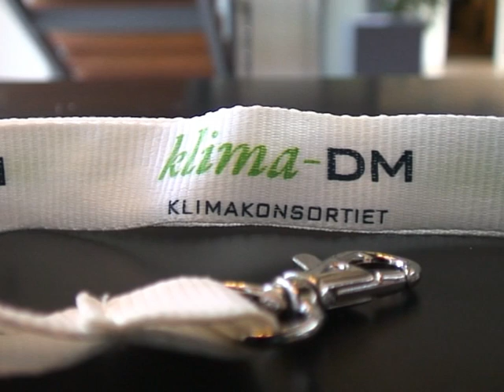Klima Camp i Rambøll - invitation til studerende på IHA, AU, Aarch og KP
Invitation til Klima Camp i Rambøll d. 15. og 16. marts.
Du og dine studiekammerater fra Aarhus Universitet, Arkitekskolen, Kaospiloterne og Ingeniør Højskolen inviteres hermed til en Klima Camp i Rambøll, hvor I vil dyste om at komme på den mest visionære, ambitiøse og innovative løsning på hvordan Århus skal blive CO2-neutral i 2030.
Vi glæder os til at se dig og dine studiekammerater.

Vinderne kan gå hjem med en mini-pc, Aktier i Vestas eller CO2-kvoter og vil få et eksklusivt møde med borgmester Nicolai Wammen lige efter at konkurrencen er slut.

Vil du vide mere?